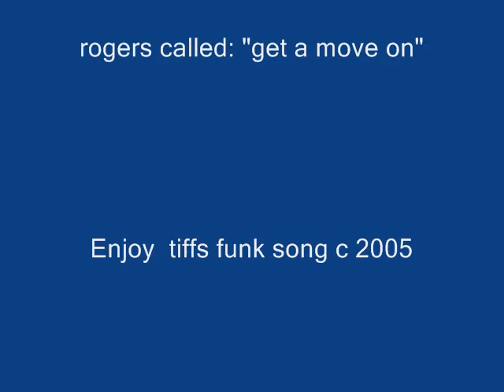trampoline ( funk song of the future)c 2009.wmv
Tiffinni has major shows and deal world wide!
fans unite to help her!